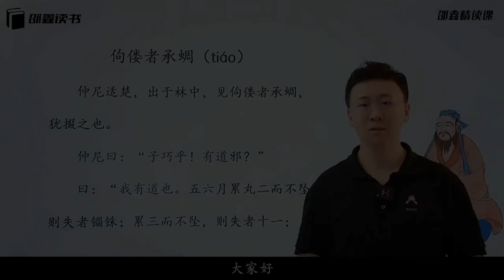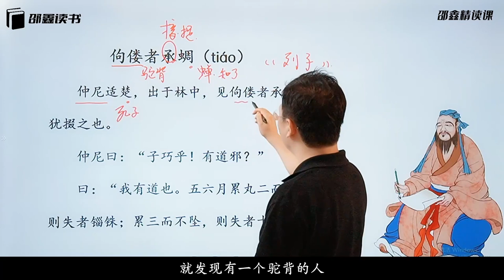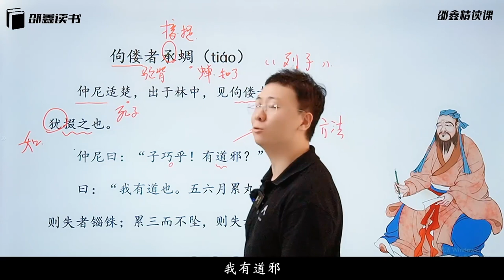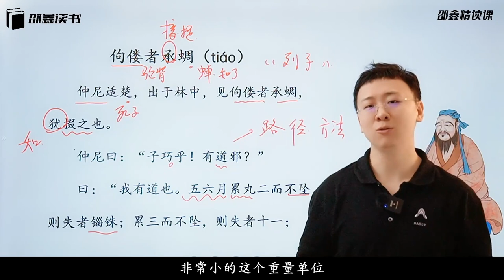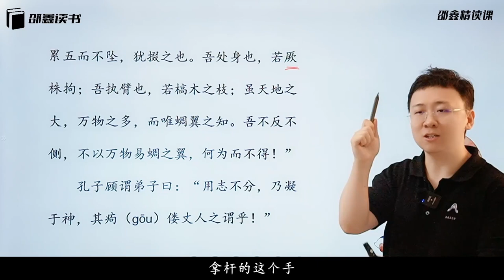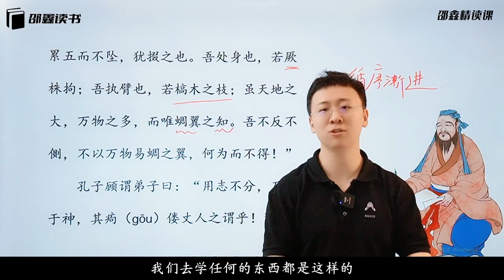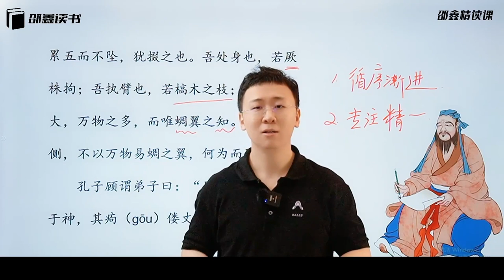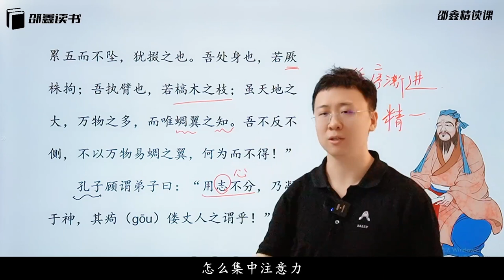北大才子邵鑫精读课 L4-91-【主题十六】寓意深藏-【第1节】：《佝偻者承蜩》